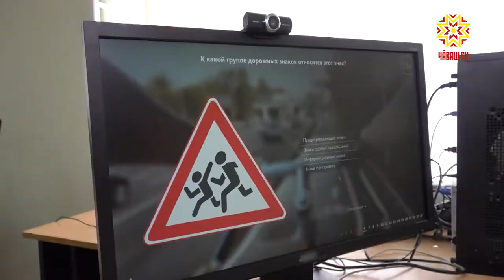Чебоксарские школьники сдали экзамен на знание правил дорожного движения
В столице Чувашии прошла олимпиада среди юных знатоков правил дорожного движения. Ребята подошли к заданиям творчески.